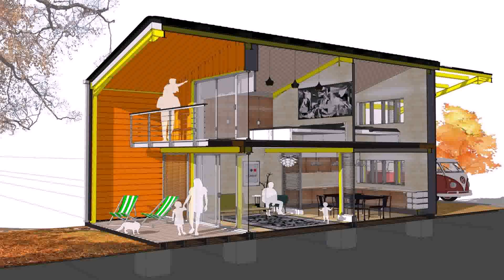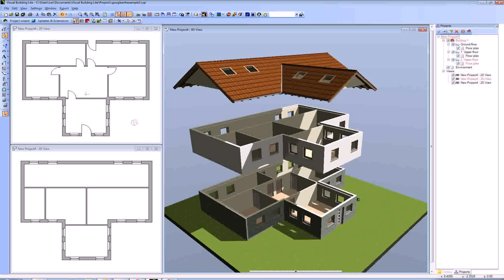House Building Design Uk - Gif Maker DaddyGif.com (see description)